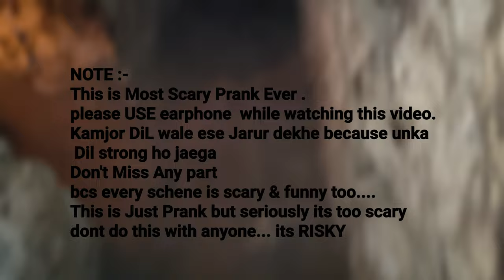SCARY PRANK ON KHUSHI , GONE WRONG | TIT FOR TAT | saHiL arora | KHUSHI BEHOSH 🥺Aaj ke baad ni karna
SCARY PRANK ON KHUSHI -  GONE WRONG
MOST SCARY PRANK EVER
TIT FOR TAT , INSTANTLY REVENGE